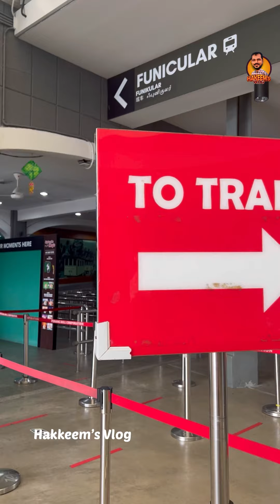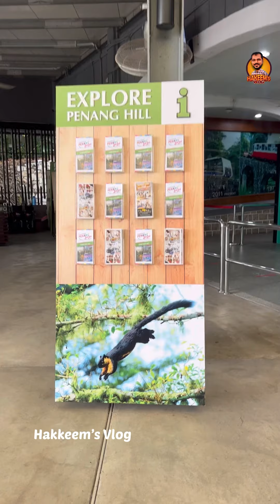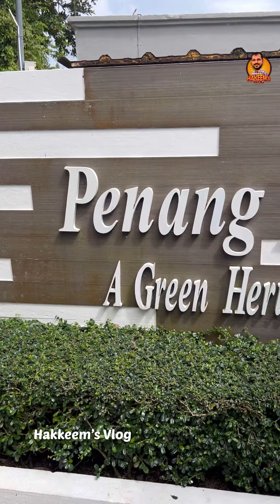Malaysian Tour | Malashya